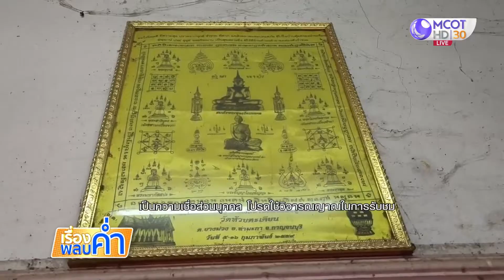จิ้งจก 2 หัว เจ้าของบ้านเชื่อให้โชคลาภ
เจ้าของอู่ซ่อมรถ อ.บ้านโป่ง จ.ราชบุรี พบจิ้งจก 2 หัว มี 4 ตา 4 ขา 1 หาง ลำตัวเดียวกัน เจ้าของเชื่อให้โชคลาภ ชาวบ้านรู้ข่าวมาติดต่อขอซื้อ แต่เจ้าของไม่คิดขาย